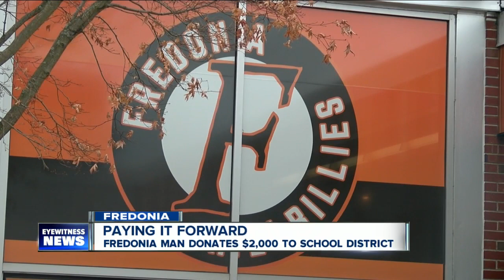Fredonia man pays off school lunch debt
140 Fredonia Central School District families are lunch debt-free thanks to a donation from a community member at last week's school board meeting.